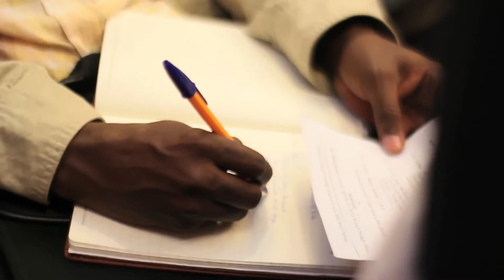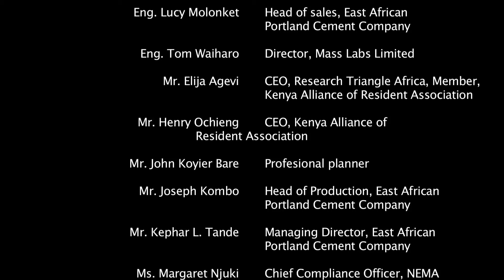KARA-EAPCC Residents Dialogue Forum 1 on Quality, Safety and Compliance to Construction Regulations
As you may be aware, incidences of buildings collapsing and in some cases leading to loss of lives are on the rise particularly in major urban areas. We welcome the Government efforts in taking stern action against the concerned developers and putting measure in place to prevent future occurrences.